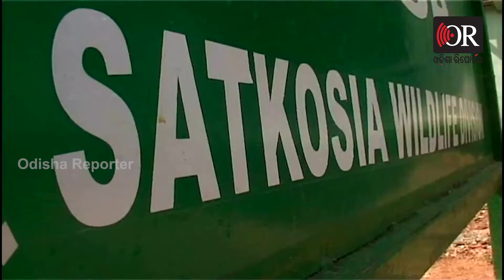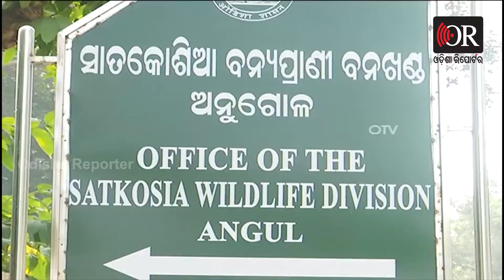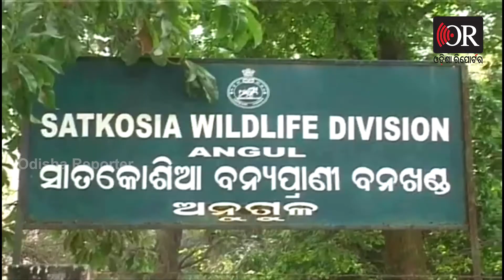ଶିକାରୀଙ୍କ କବଜାରେ ସାତକୋଶିଆ ! | Bhubaneswar || Odisha Reporter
ପ୍ରାକୃତିକ ସମ୍ପଦର ଗନ୍ତାଘରେ ମାତିଛନ୍ତି ମାଫିଆ। ଅଭୟାରଣ୍ୟରେ ବେଧଡ଼କ ବନ୍ୟ ପ୍ରାଣୀଙ୍କ ଅବାଧ ଶିକାର କରୁଛନ୍ତି ଶିକାରୀ।